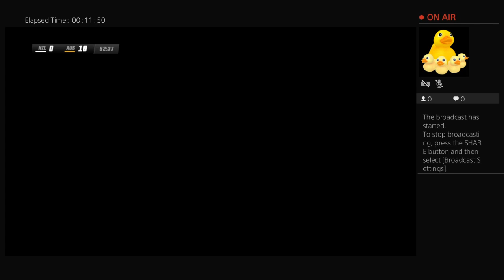Bledisloe Cup - Match 2 (Rugby Challenge 3)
Lost first match 14-10 after I was personally fisted by SBW, came back in Match 2 and took the Bledisloe Cup. Scoring at 3:18 6:54 11:30 15:48